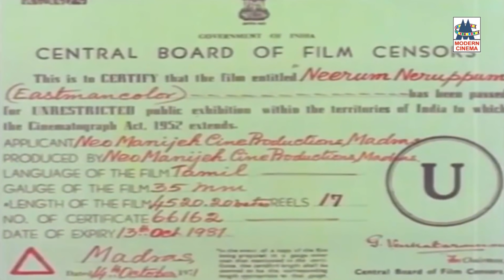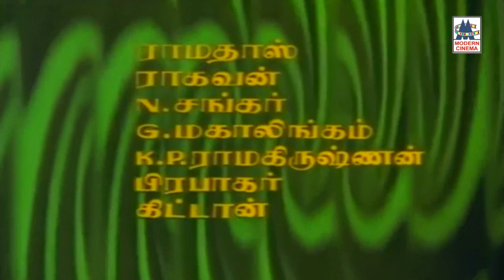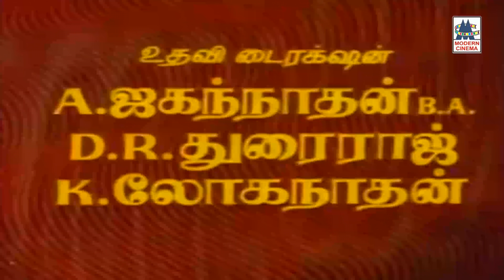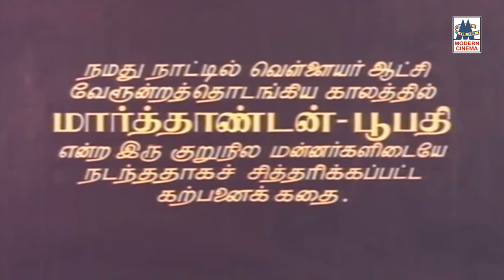Neerum Neruppum 4K | MGR இரட்டை வேடத்தில், ஜெயலலிதாவுடன் வந்த நீரும் நெருப்பும் வர்ணப்படம் 4K யில்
Starring
   M. G. Ramachandran
    J. Jayalalitha

Edited by M. Umanath
Directed by Pa.Neelakandhan
Produced by

    Tehmina D.Tehrani
    Perviz D.Tehrani

Written by R. K. Shamugam (dialogues)
Screenplay by Acharya